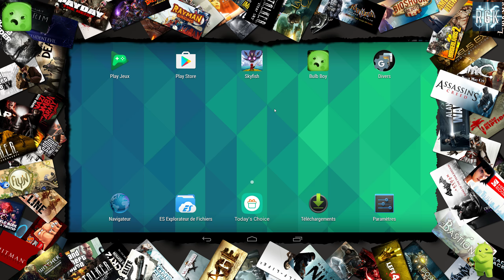Bulb Boy - Présentation de ce point'n click horrifique sur Android